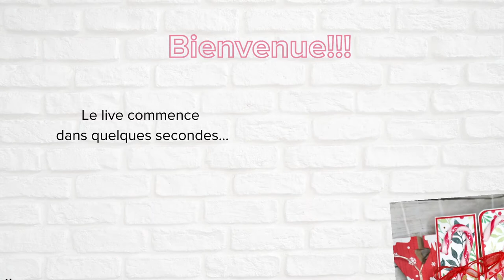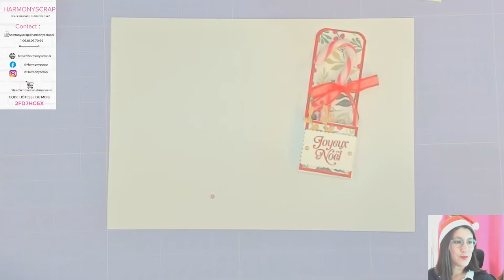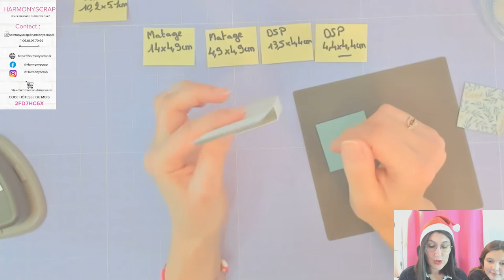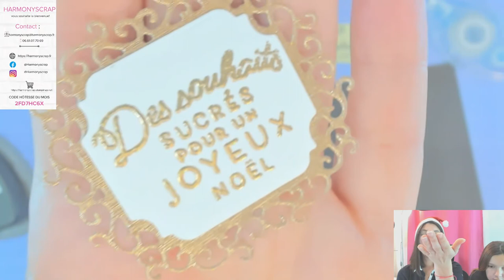LIVE #86 porte sucre d'orge / Jardin d'Eden / Stampin'Up!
Take care!